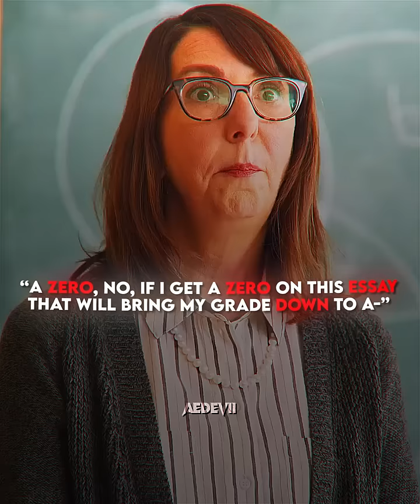the teacher ended him..💀|| never have i ever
I believe all content used falls under the remits of Fair Use, but if any content owners would like to dispute this I will not hesitate to immediately remove said content. It is not my intent to in any way infringe on their content ownership. If you happen to find your art or images in the video please let me know and I will be glad to credit you.